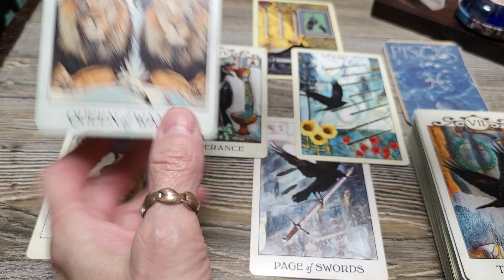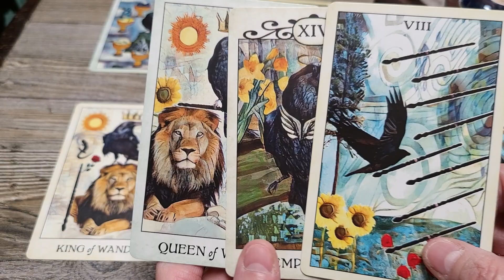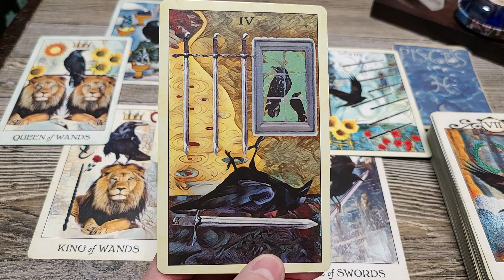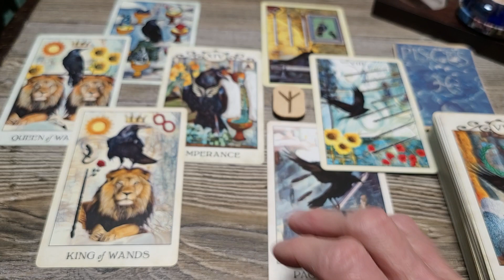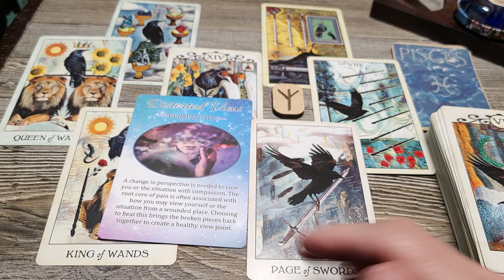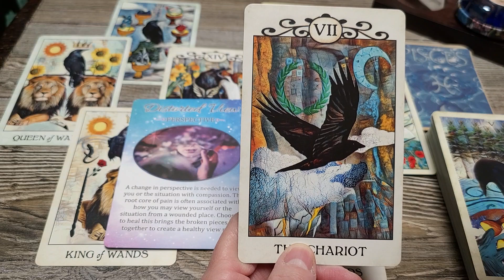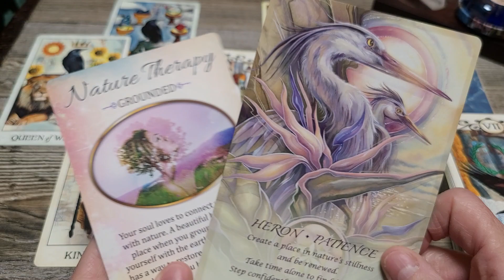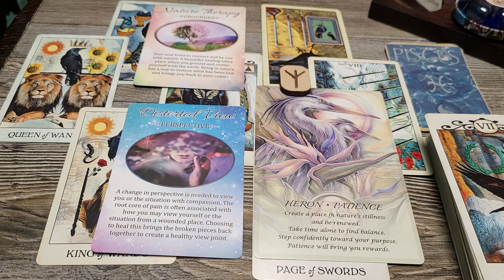Pisces ♓️ 'Step CONFIDENTLY Toward Your Purpose!'/Health*Finance*Career*Love/ Mid-March Tarot/Oracle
Health/Career/Finance /Love
Welcome Pisces to Forest for the Trees Tarot and to your Mid-month Tarot and Oracle card  reading for mid -March-April 2023. This is a general tarot and oracle card reading and will not resonate with everyone.  Checking your moon and rising signs may give you more information and guidance if needed. I would love to hear if this tarot reading resonates with you and how.
xo~Rudi

To find your natal chart and for those who are curious about Astrology

Decks Used:
Crow Tarot
The Key Oracle